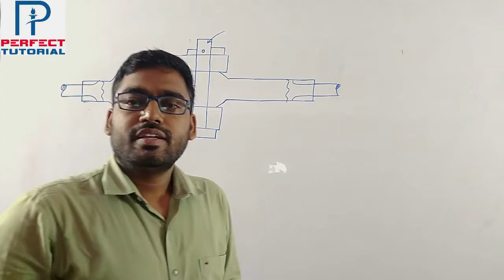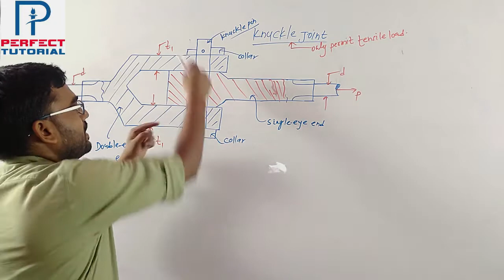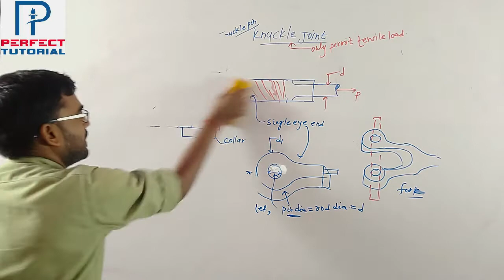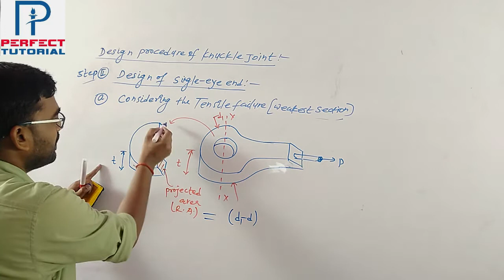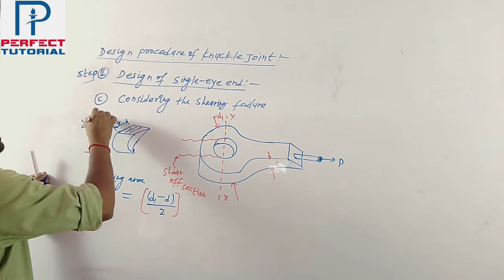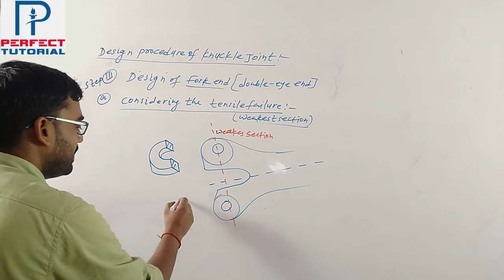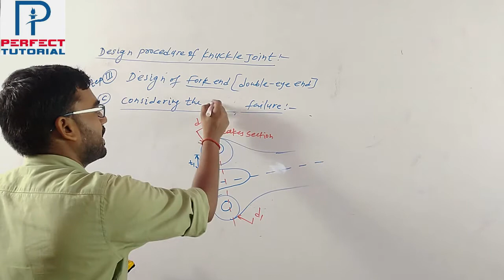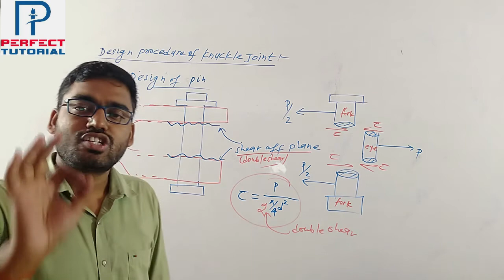KNUCKLE JOINT || Machine Design || By Vikas Sir || Mechanical Engineering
COMPLETE DESIGN PROCEDURE OF KNUCKLE JOINT WITH EASY CONCEPTS.

This Lecture is specially dedicated to DIPLOMA, B.TECH & COMPETITION students.

# To Buy the complete videos lectures of THERMAL ENGG.

Hey! Checkout this amazing course Mechanical Engineering [Complete Course] ||By Er Vikas Sir.

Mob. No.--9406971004